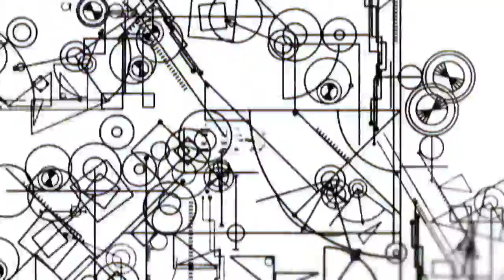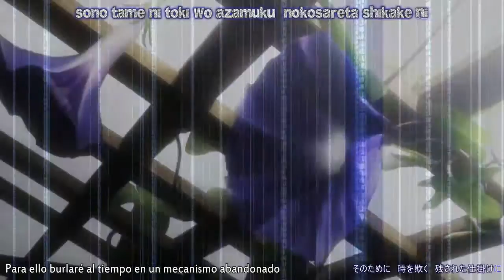Steins;Gate Opening 2 Real HD